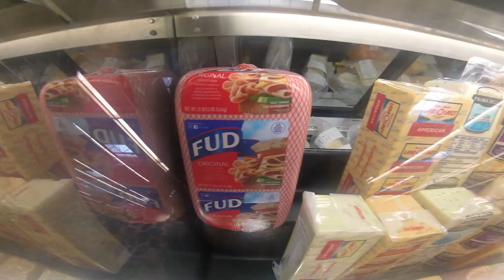Vlog 04 - 01-16-2023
We pick up where we left off from yesterday. It was quite a cliffhanger!

What is the life of a full time RV'er like? Well, today we run a couple of errands around San Antonio, Texas.

Is it an exciting visit to Wal-Mart? Do we go get some Bobba Tea?

Is there a lot of driving???

There is only one way to find out. Or I guess you could ask someone that watched it. See, you guys have something in common! You like chatting about my vlog. I think that there is something there. You should go for it. I think that you crazy-kids could be good for each other. Go you! :)